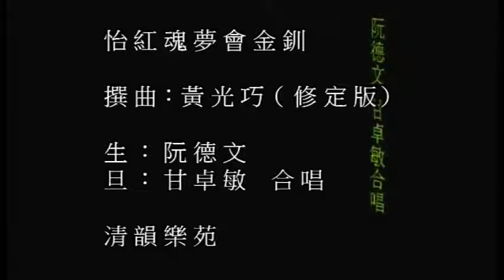怡紅魂夢會金釧 阮德文 甘卓敏 (黃光巧撰曲 修定版) 清韻樂苑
怡紅魂夢會金釧

撰曲：黃光巧（修定版）

生 ： 阮德文
旦 ： 甘卓敏 合唱

清韻樂苑